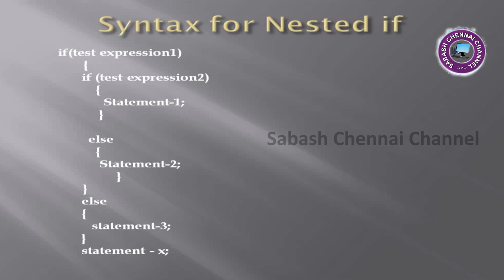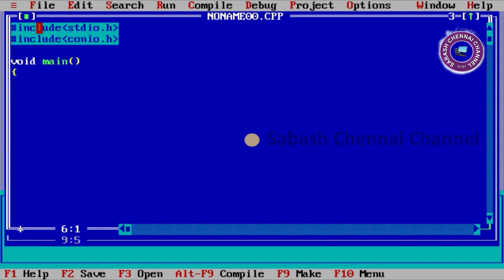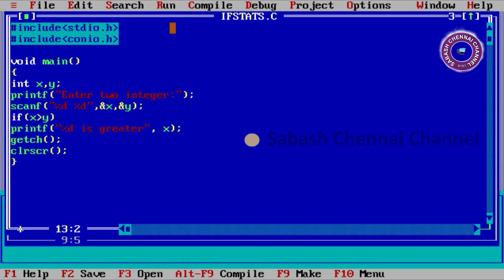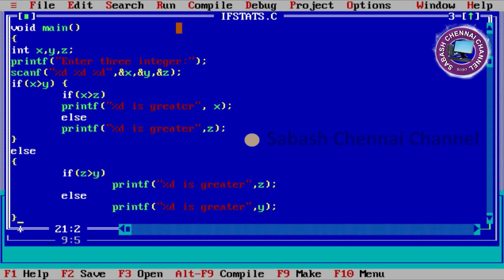Different Forms of If Statement in C Programming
Different Forms of If Statement in C Programming  mainly for school students, college students, you tube viewers, you tube developers, job seekers